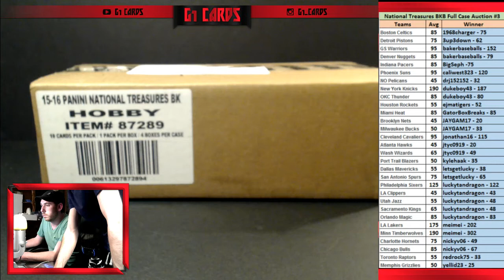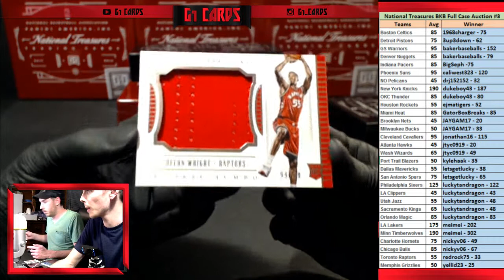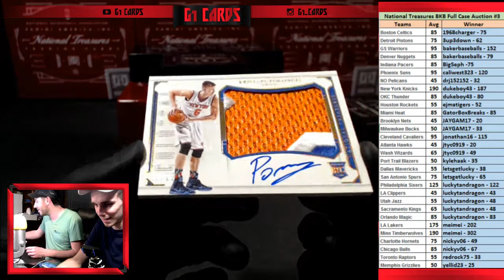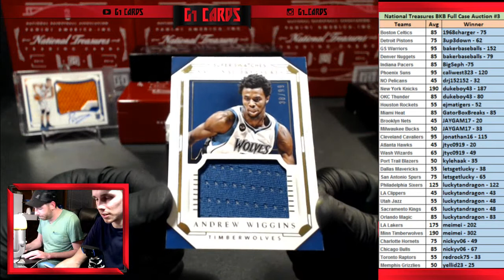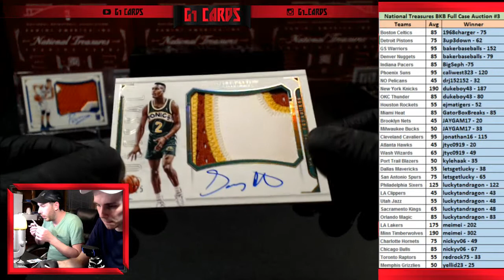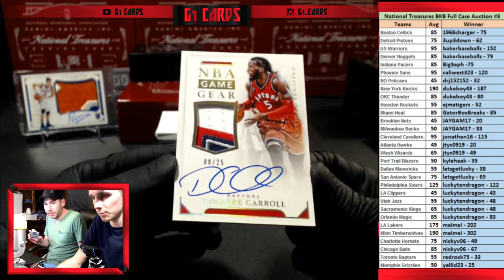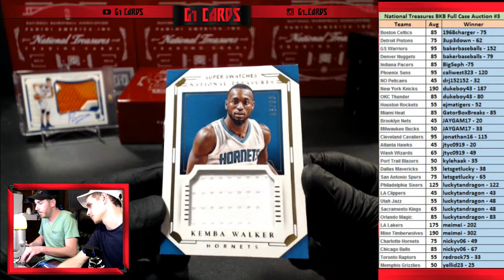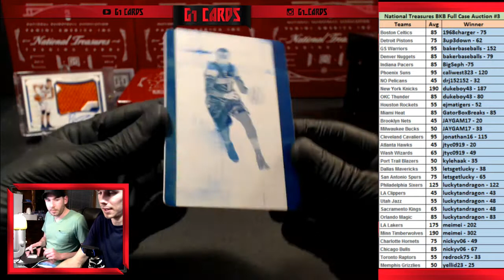15-16 National Treasures Basketball Full Case Auction #3